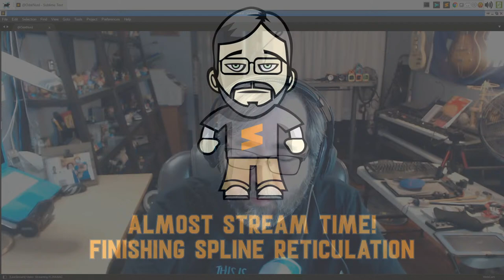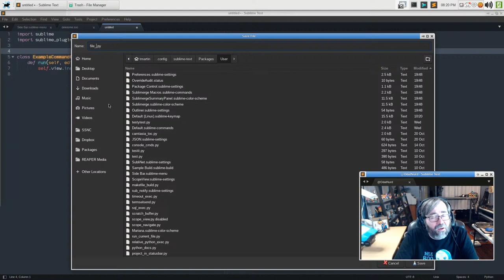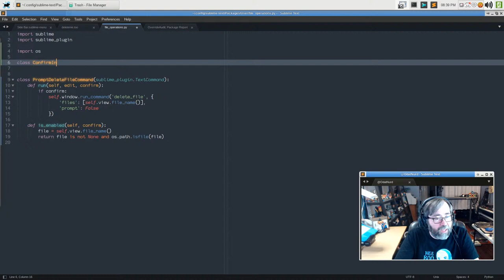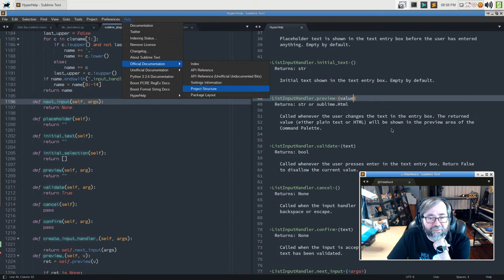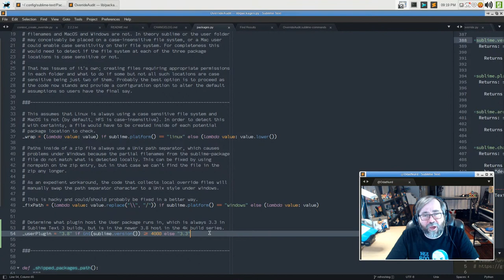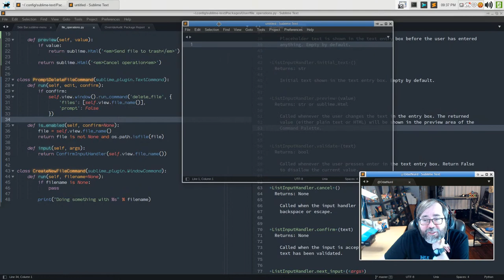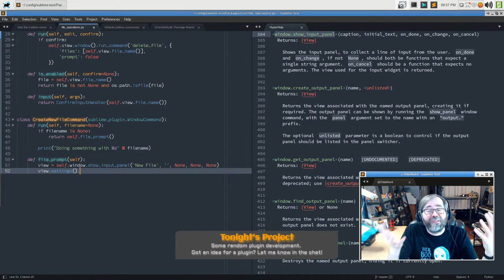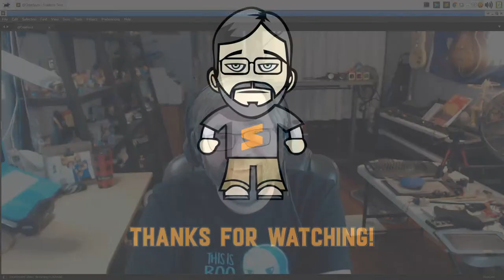[LC78] Playing with some plugin concepts in Sublime Text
Hello fellow Sublime Text Fanatics! OdatNurd here, welcome to my personal channel. Lets work on some Sublime Text package development in a live coding session.

In this video series, with no scripting or pre-planning whatsoever, I'll be working on some Sublime Text 3 plugin/package development. In a live setting anything can happen, so expect lot of unexpected coding issues and problem solving.

This is an experimental series, and each episode will be upwards of two hours or more in length. That's why it over here on my personal channel.